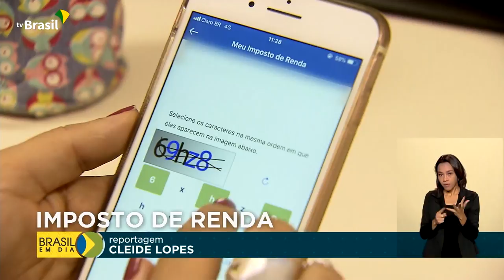Pendências no Imposto de Renda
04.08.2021 – Até o final desta semana, a Receita Federal vai enviar cartas a contribuintes alertando sobre irregularidades ou inconsistências na declaração do Imposto de Renda. Ao todo, 550 mil pessoas caíram na malha fina este ano.